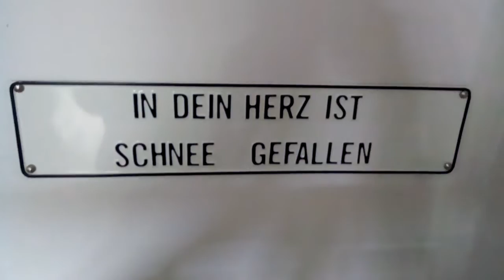DAMY RADĘ,GDY MAZUR ZA DORADZANIE NA STRONĘ PEPICZKÓW PRZEPĘDZIMY I PO LICHWIE!!!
TERAZ ,TO JUŻ XXI WIEK I TEN STRASZNY ATEIZM!/PSALM MÓWI:GŁUPI RZEKŁ W SERCU SWOIM,NIE MA BOGA!//ALE I PROPAGANDA!/MAKRYNA MIECZYSŁAWSKA JECHAŁA PEWNIE DO SAMEGO RZYMU NA DOBRYM WOZIE. ,NIESIONA PRZEZ BARDZO WIELU MURZYNÓW DIABŁA//-CZY MAKRYNA JECHAŁA DO PAPIEŻA Z MISJA JAKĄŚ,CZY GŁOSIŁA PO DRODZE DO RZYMO--ŁACINY PRAWDĘ Z PISMA ŚWIĘTEGO BIBLII?Z PEWNOŚCIĄ,-NIE!EDUKACJA W RADIU CONCHITA EXTRA,TO COŚ BARDZO ZNANEGO,ŻE LUDZIE WIEDZĄ IŻ KAŻDY NAUCZYCIEL .TEŻ NAWET MUSI SIĘ DOKSZTAŁCAĆ!/CHCIAŁ,CZY,-NIE,TO I TAK DOŚWIADCZENIE CZYNI MISTRZA!NAWET,GDY NAUCZYSZ SIĘ KILKU JĘZYKÓW OBCYCH DOBRZE JEST,ABYŚ DALEJ UCZYŁ TEŻ KOGOŚ INNEGO,ABY SIĘ ZAPRAWIĆ W BOJU!//PIERWSI CHRZEŚCIJANIE,GDY SZLI GŁOSIĆ DWÓJKAMI,BO JEZUS 72-U WYSŁAŁ PO DWU,ABY SZLI OD DRZWI DO DRZWI//-WTEDY OWI CHRZEŚCIJANIE ZAPRAWIALI SIĘ W BOJU O WIARĘ!!!//SZATAN NIE ŚPI I PRAKTYCZNIE DIABEŁ ZAWSZE DZIAŁA,ŻE CIĘŻKO BARDZO BYŁO UTRZYMAĆ SIĘ PIERWSZYM CHRZEŚCIJANOM W WIERZE ZE WZGLĘDU NA PRZEŚLADOWANIA CHOĆBY//-NATOMIAST ŻYDOM TEŻ BYŁO W OGÓLE NAWET I PRAWDĘ POZNAĆ O CHRYSTUSIE,GDY SAMI SOBIE NABRUŹDZILI I CHRYSTUS BYŁ NOWOŚCIĄ DLA NICH,CHOĆ NIE MUSIAŁ JEZUS CHRYSTUS BYĆ NOWOŚCIĄ ZE WZGLĘDU NA 312 PROROCTW,KTÓRE SIĘ NA NIM SPEŁNIAŁY!/-BADAJCIE PISMA,CZY TAK SIĘ RZECZY MAJĄ,-BIBLIA!!!//GŁOSILI WIĘC ZE WZGLĘDU NA WYDANIE ŚWIADECTWA O CHRYSTUSIE I SAMI SIĘ W WIERZE WZMACNIALI//APOSTOŁ PAWEŁ ZABRAŁ DO GŁOSZENIA NAWET MŁODEGO TYMOTEUSZA/-DOBRZE ZROBIŁ!!!//WIEDZA Z PISM WZRASTAŁA/-WIARA TEŻ WZRASTAŁA//-TAK WSPANIALE WYKSZTAŁCENI ŚWIADKOWIE JEZUSA CHRYSTUSA/-ŚWIADKOWIE JAHWE/-ŚWIADKOWIE BOŻY NIE POTRZEBOWALI W KONSEKWENCJI WZRASTANIA W WIERZE UPEWNIENIA W POSTACI CUDÓW DLA POPARCIA,ŻE SA NA DOBREJ DRODZE,BO DUCH JAHWE I TA CIĄGLE ICH WSPIERAŁ W DZIAŁALNOŚCI GŁOSZENIA EWANGELII O CHRYSTUSIE CO DO NADCHODZĄCEGO KRÓLESTWA JEGO!!!PSALM 110 MÓWI PROROCZO WŁAŚNIE,ŻE JAHWE DAŁ MU PANOWANIE I WŁADZĘ NAD ZIEMIĄ/ CZY CHCESZ TERAZ PRZYŁĄCZYĆ SIĘ DO ZBORU,KTÓRY GŁOSI,AŻ DO SAMIUTKIEGO KOŃCA TEGO ZŁEGO SYSTEMU RZECZY?,-ZAPRASZAM/-ZAPRASZAMY PAŃSTWA BARDZO SERDECZNIE SIĘ PRZEKONAĆ,ŻE W ISTOCIE SKORO BIBLIA JEST SPÓJNA LOGICZNIE,TO NIE MA INNEJ DROGI ZBAWIENIA,JAK TA,DROGA BOŻA DROGA:NIE W LEWO,NI W PRAWO NIE ZBACZAJ JUŻ Z NIEJ!!!/CZASEM TRZEBA PRZEJŚĆ PRYSZNIC OŻYWCZYCH WÓD PŁYNĄCYCH ZE SŁOWA BOŻEGO:HEJ PRAGNĄCY,PRZYJDŹCIE TU,-WODĘ ŻYCIA DARMO PIĆ. !/-ZAPRASZAMY!!/-JESZCZE NIGDY NIE BYŁO TAK DOBRZE ,JAK TERAZ W XXI WIEKU,ŻE PRAWDY BIBLIJNE MOŻNA POZNAWAĆ W INTERNECIE,A POTEM MOŻNA PRZEKAZYWAĆ DALEJ JAKO ŚWIADKOWIE POWTARZAJĄC RANO,W POŁUDNIE,WIECZOREM,CZY NAWET IW NOCY! GDZIE NIE MA MIŁOŚCI,TO ŻADNA WIEDZA NIE MA WARTOŚCI//PUSTE I PRÓŻNE SŁOWA U LOCH NA ROZRODZIE 500+!!! PAŃSTWO DA//SPANIE ZA DARMO NAUKA ZA DARMO WSZYSTKO ZA DARMO,GDY LIDKA MUSIAŁA ODPRACOWAĆ KIEDYŚ,A DZIADUKI CHCĄ I CHCĄ//! DZIKA REPRYWATYZACJA MIESZKAŃ!/ZŁODZIEJE MIESZKAŃ//AFERA W WARSZAWIE!CWANIAKI MUSZĄ SPORO SIĘ UCZYĆ,ABY NABRAĆ KOGOŚ? TAK!!